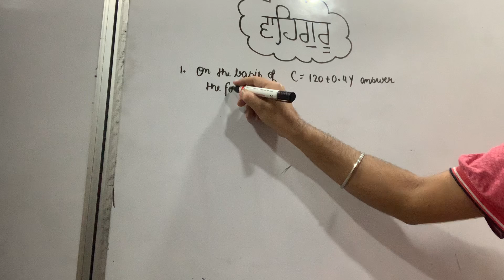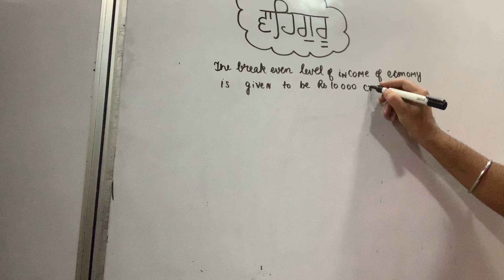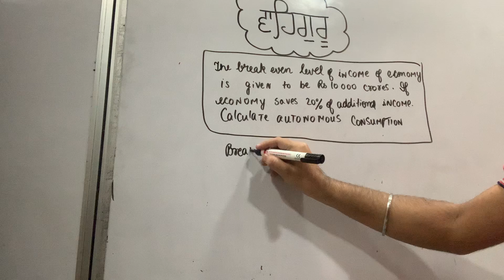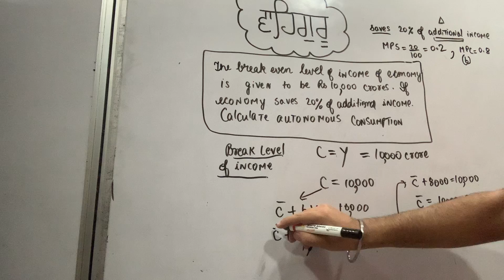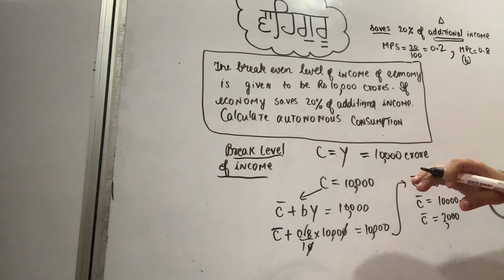Aggregate Demand Numericals I